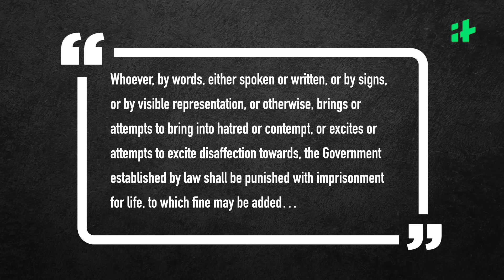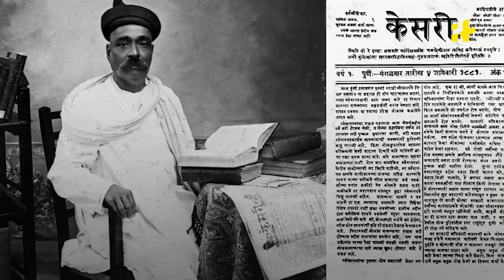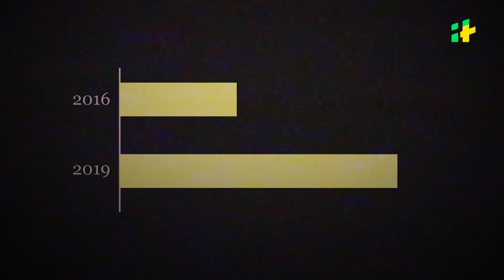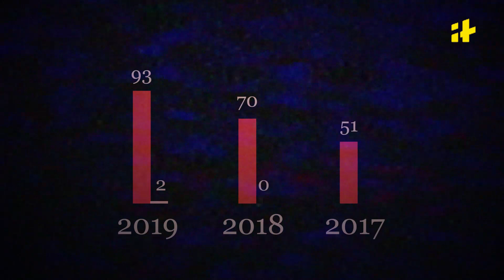Sedition Law Explained - Keep It Or Abolish It?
The controversial sedition law has been paused by the Supreme Court and is being reviewed by the centre. What is this colonial-era law all about? And what should be its future? Watch the video to find out.